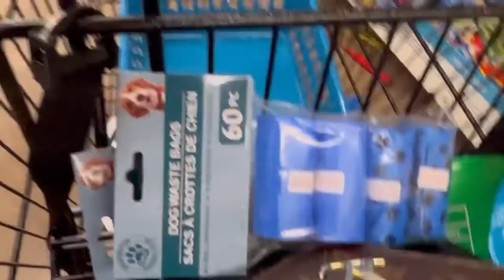MY Daily Vlog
Feel free to give me feedback on what you would like to see me do next. Also comment because I would like to interact with you all!